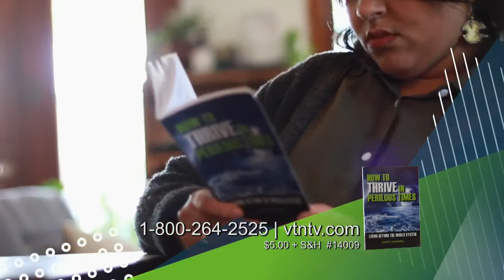Sunday with Happy & Jeanne Caldwell: 7/19/2020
Welcome to VTN Sunday with Happy and Jeanne Caldwell—a time of worship, inspiration, and powerful teaching from God’s Word. Each week, Jeanne leads us in uplifting worship, and Pastor Happy shares messages filled with hope and guidance to strengthen your faith.

Join us as we explore timeless truths, celebrate God’s promises, and grow together in His love.